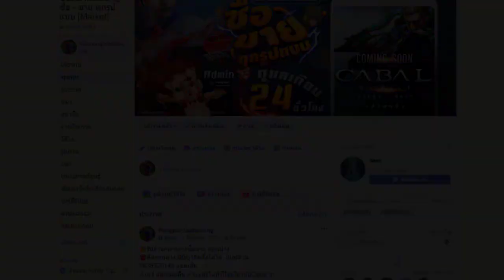Cabal Moblie : 5 คำถามที่คนถามเข้ามาเยอะที่สุด 🔥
🔥สิ่งที่ต้องรู้ก่อนเล่น

🔥จุดดรอปของฟรีเมือง Green [FA FB FG]
🔥จุดดรอปของฟรีเมือง Desert [WI BL]
🔥จุดดรอปของฟรีเมือง Ice [WA FS GL \

🔥ของที่ดรอปในดัน 95
🔥ของที่ดรอปในดัน 85

⭐ 5 คำถามที่ถูกถามเข้ามามากที่สุด